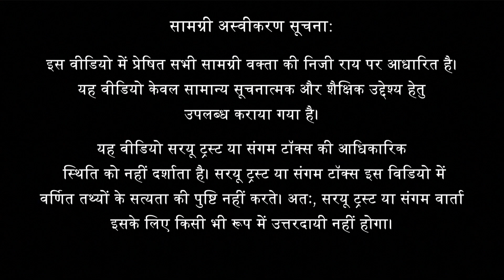Narasimha Rao aur Pranab Mukherjee k Sambandh | Sharmistha Mukherjee | Arihant Pawariya |DU Lit.Fest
About the Talk:
Sharmistha Mukherjee and Arihant Pawariya discuss the important aspects of the book ‘Pranab, My Father’, in which the former weaves together personal anecdotes and political events of Pranab Mukherjee’s life. The author chronicles his extensive political career, exploring his ties to the Indian National Congress and his adeptness at finding consensus on important matters. They discuss the early days of Pranab Mukherjee in public office and his being mentored by Mrs. Indira Gandhi, his relationship with PV Narasimha Rao, Narendra Modi and other personalities in Indian politics. Sharmistha's adept handling of sensitive subjects, such as Pranab's opinions on Rahul Gandhi, offers a well-rounded perspective on the challenges and criticisms he faced. Her honest portrayal of her father's multifaceted personality captivates the listeners.

About the Speakers:
Sharmistha Mukherjee is a classical dancer, choreographer and a politician. She has more than 30 years of performing experience having showcased her art in over 40 countries. In 2014, she joined politics and became a National Spokesperson of the Congress party. Mukherjee quit active politics in 2021. She currently runs the Pranab Mukherjee Legacy Foundation.

Arihant Pawariya is the Senior Editor at Swarajya Magazine which delves into the realms of politics, policy, religion and imbalances within laws. He is also the host of Vaad, a popular podcast and talk show. He is a strong advocate of establishing a Hindu State in India based on liberty, diversity and, above all, protection of Dharma. He holds a degree in computer science from VIT University but shifted away from coding to pursue his passions full-time, joining Swarajya Magazine. He closely examines education policy in India and critiques government initiatives related to agriculture, governance, and infrastructure, enriching the public discourse and offering valuable insights into complex societal issues.